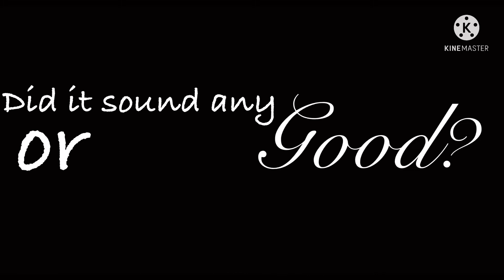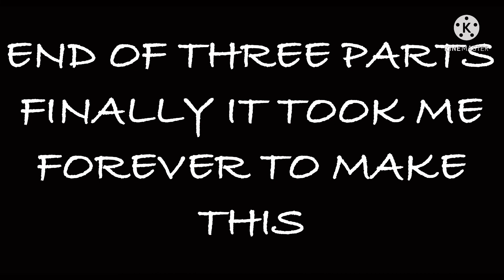Beatles Bloopers ALL TOGETHER NOW